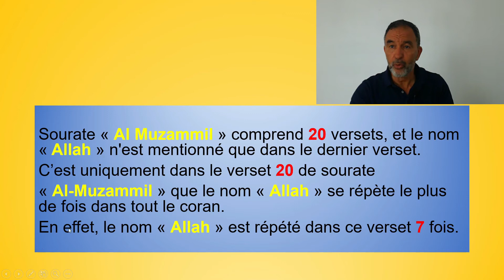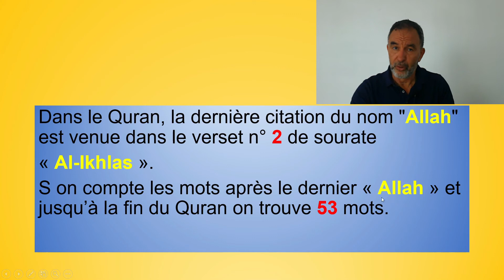Incoyable : ce lien entre le nom "Allah" et le nombre 53 dans le Coran.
Le Coran le miracle éternel: Parmi les mystères du Coran, la relation étonnante entre le nom "Allah" et le nombre 53.